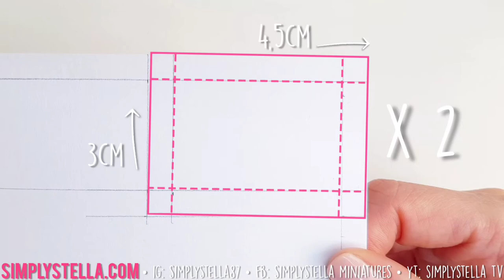Easy DIY MINIATURE DESK | How to make a miniature dollhouse desk | NORDIC STYLE miniature DESK DIY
Learn how to make a miniature dollhouse desk with this easy DIY miniature desk tutorial!

• Easy miniature desk DIY tutorial
• Learn the basics of how to make a dollhouse miniature desk using common household items
• This DIY miniature nordic style desk tutorial will help you create an easy piece of furniture for your dollhouse!
• In this do it yourself tutorial I'm giving you the measurements for a regular dollhouse scale (1:12). For Barbie furniture just double every size!

C H A P T E R S:

These are the steps to make your own, easy DIY miniature nordic style desk:
0:00 • Base
1:54 • Drawers
3:40 • Legs